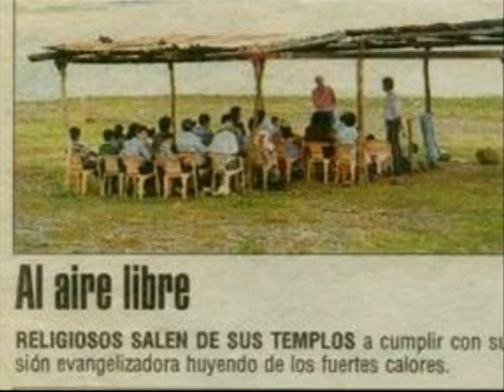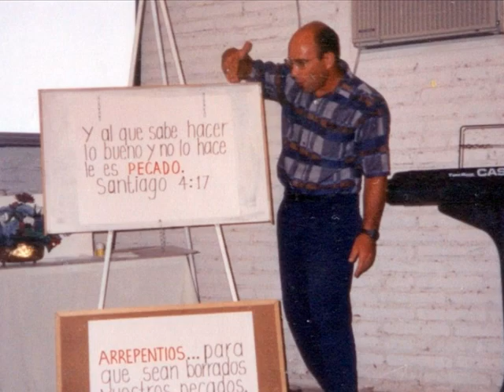Review: Life and ministry to 2002 / Vida y ministerio a 2002